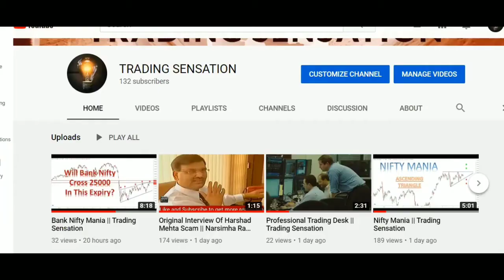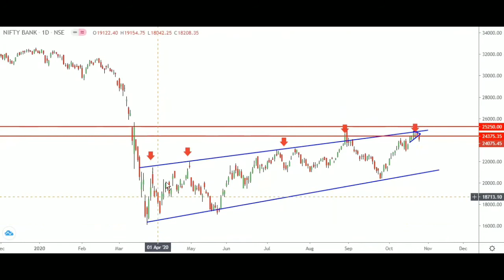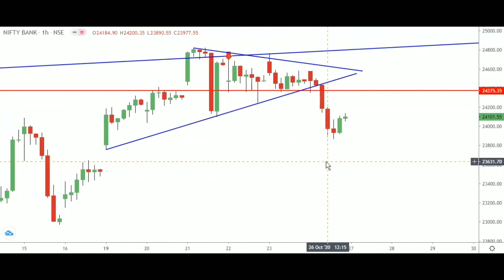How I Earned 6 Figure Profit In Bank Nifty ? || Must Watch || Trading Sensation